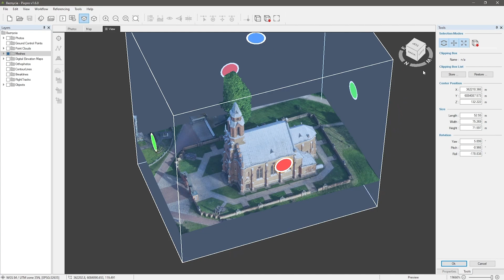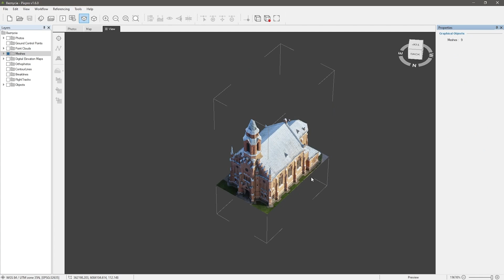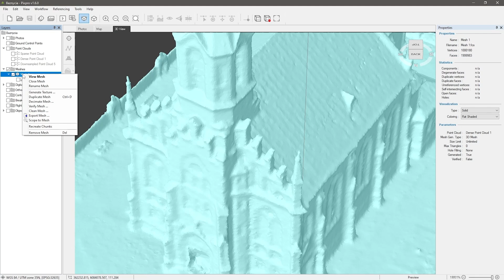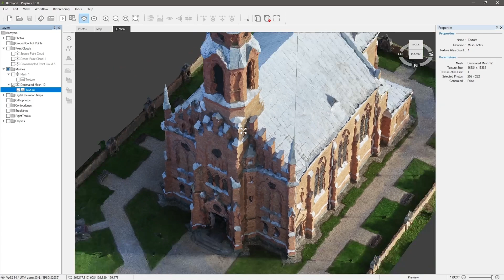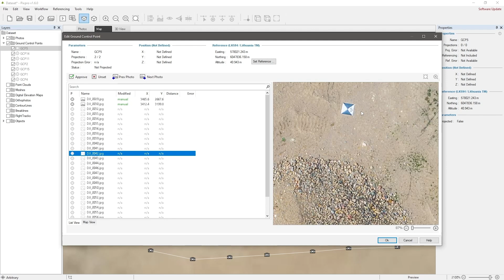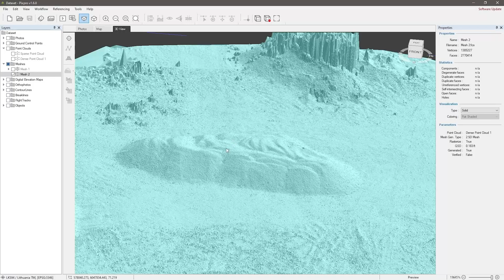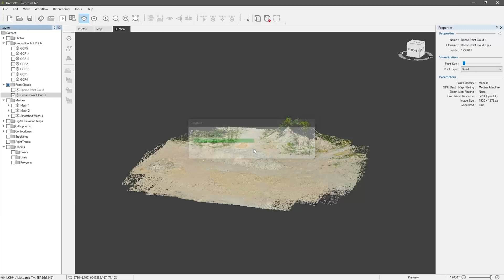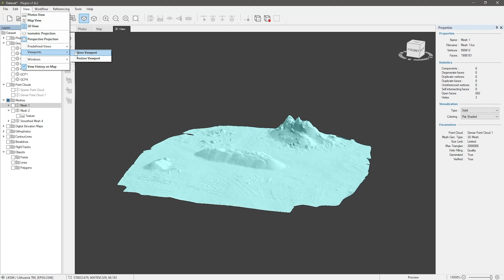Pixpro Photogrammetry Software Version 1.6.2 New Features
In this video we present new features from update 1.6.2.
New post processing features for all layers and a better clipping box alongside many under the hood improvements.

0:00 Intro
0:10 Clipping Box
2:02 Dense Point Cloud Downsampling
2:36 Mesh Decimation
3:13 New Ground Control Point workflow
5:05 2.5D Mesh
5:54 Coordinate System Change
6:35 Point Cloud Smoothing
7:12 Mesh Smoothing

Pixpro is a photogrammetry software made for everyone. Easy to learn, user friendly interface with cloud and local processing. Professionals or home users can harness the power of photogrammetry turning simple photo into 3D models.